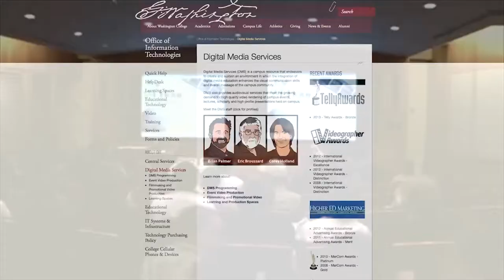Big Picture, Micro Focus - Media Services Evolve - SXSW Panel Picker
Digital Media Services at Washington College has evolved uniquely, riding the divide between media production services, academic programming, and co-curricular programming.  This presentation explores our response to the ever growing demand on campus, and the decision to produce less, while focusing on bigger returns on investment.